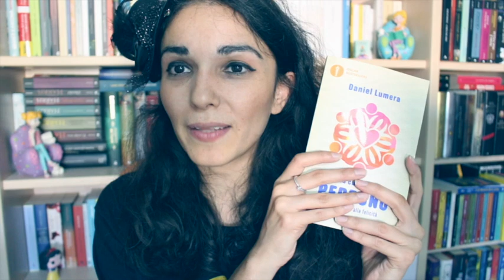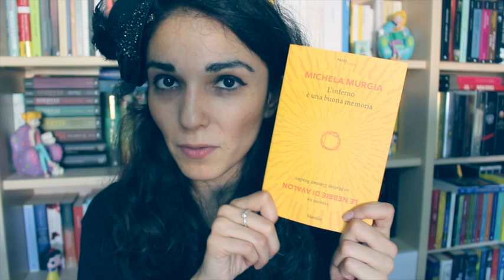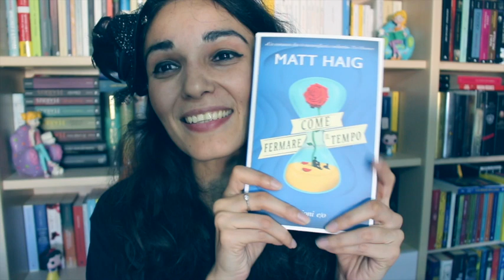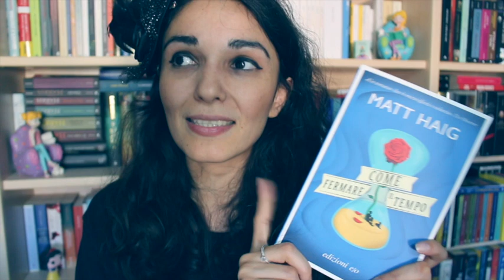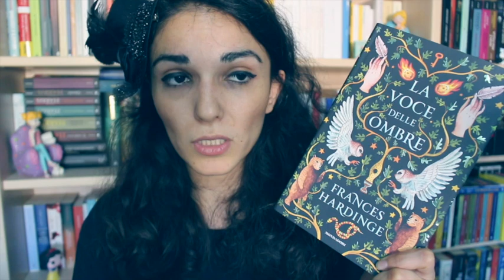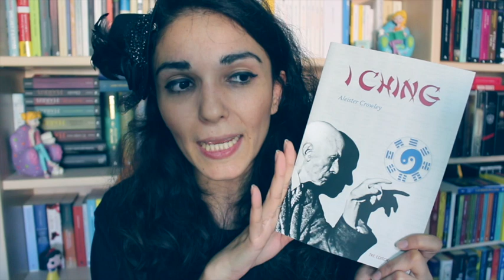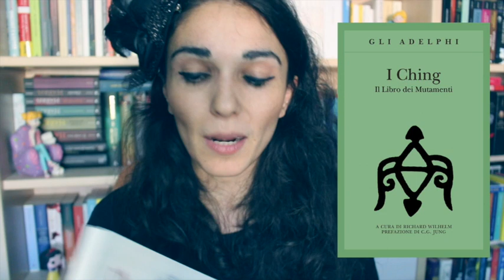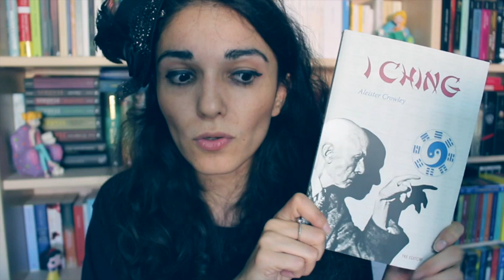BOOK HAUL (ma doveva essere un WRAP UP!)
Miei cari biblioamici, all'inizio di questo video avrei potuto promettere alla Wesley maniera – «Giuro solennemente di non avere buone intenzioni» – e tutto sarebbe filato liscio. Invece le intenzioni di partenza sono state fin troppo buone e così sono andate a schiantarsi al suolo.
Però è anche vero che di book haul non ne facevamo più da un pezzo, quindi siamo comunque lettori felici.

// LIBRI MENZIONATI //

☞ SIDDHARTHA di Herman Hesse
☞ L'INFERNO È UNA BUONA MEMORIA di Michela Murgia
☞ COME SI DICE ADDIO di Laurie Colwin
☞ COME FERMARE IL TEMPO di Matt Haig
☞ LA VOCE DELLE OMBRE di Frances Hardinge
☞ I CHING di Aleister Crowley

// CONTATTI //

Facebook | Anita Book ~ L'Ora del Libro 📚
YouTube | L'Ora del Libro 📚
Blog | L'Ora del Libro 📚